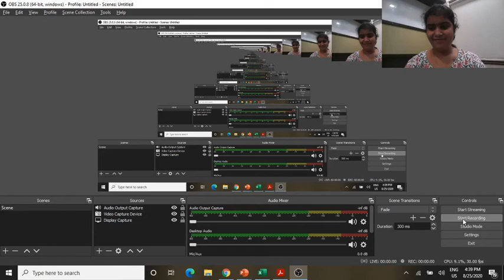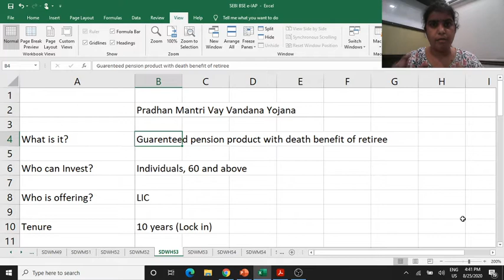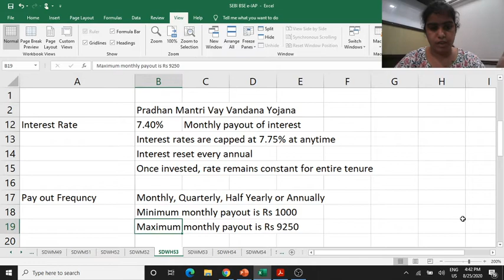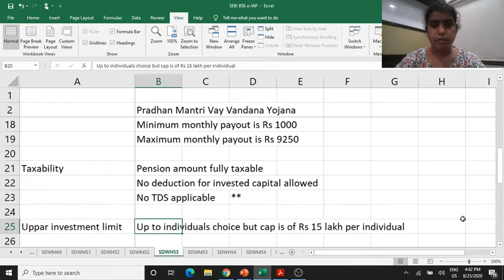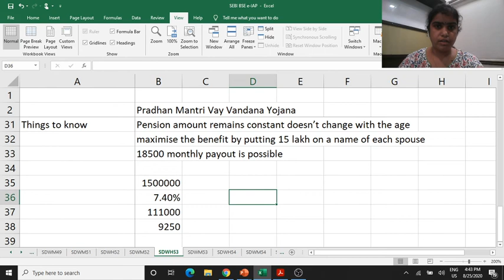BSE IPF English Investor Education Video: Fixed Income Option For Retirees-II